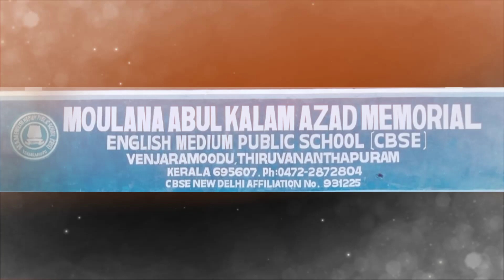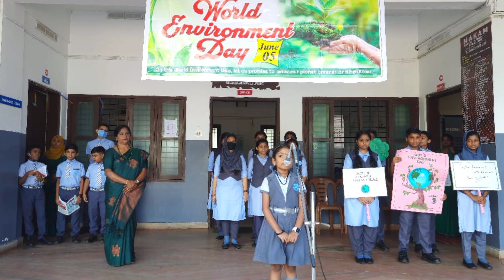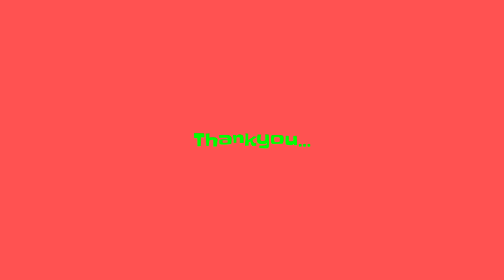M A K A M ENGLISH MEDIUM PUBLIC SCHOOL ENVIRONMENT DAY 2023